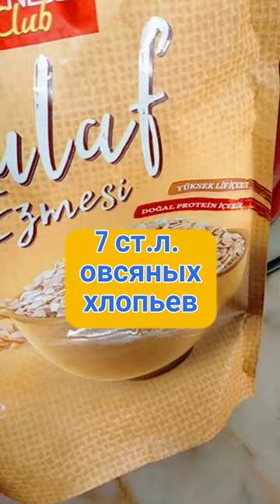Хлеб из чечевицы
Полный рецепт в описании под видео